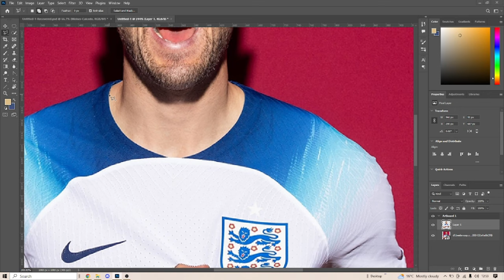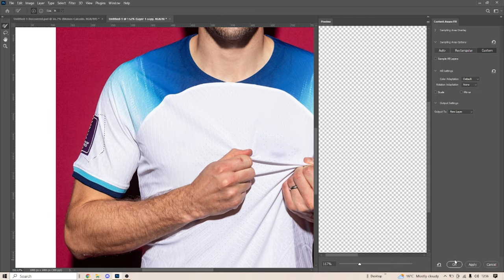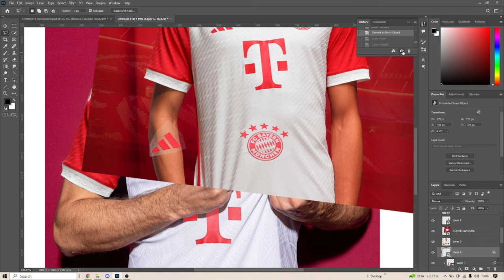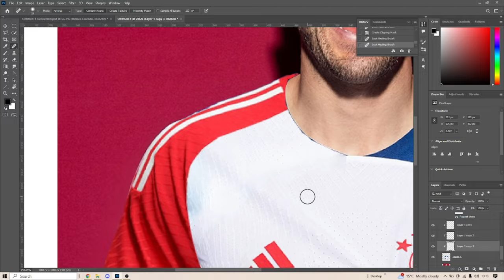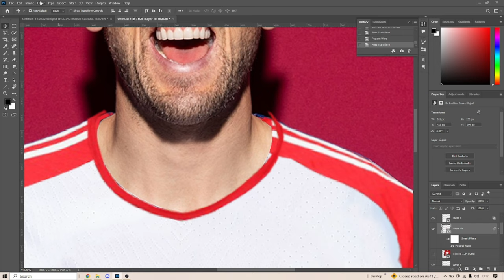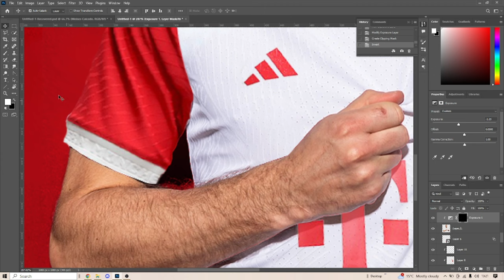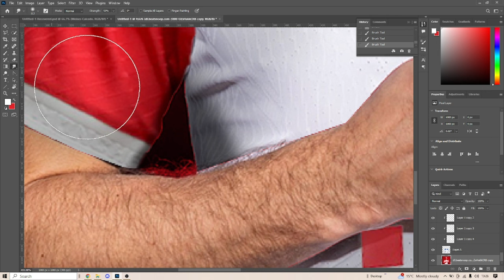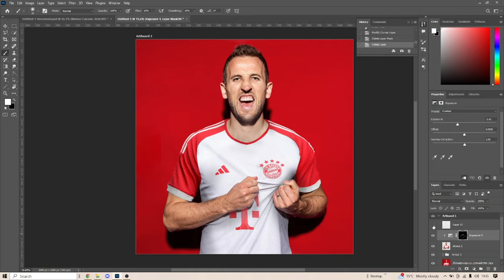How To Kit Swap On Photoshop [FREE PSD]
❌ IMPORTANT ❌

If You Enjoy From This Video Tell Me To Create Videos Like That. 💬

Tell Me The Next Tutorial In Comments 👇